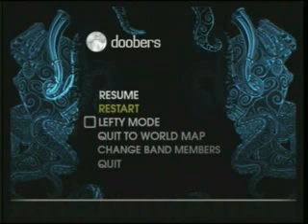Band Highlights (Part 1)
So after about 2 months of set backs all of the band finnally got to play togeather. Right now were at 2,200th for combined score on the 360 on our first night so thats preety good. I going to try to make this a series if everyone in the band is ok with it. This is basically just all the fc's I found that we got last night and some funny moments. I also want to do a MVP section on this video. So the next time I make another one of these vids (probobly next week) who ever has the most votes on this vid will permently have an annotation saying that they are this weeks MVP in this episode. Please cast your votes for MVP in the comments below.